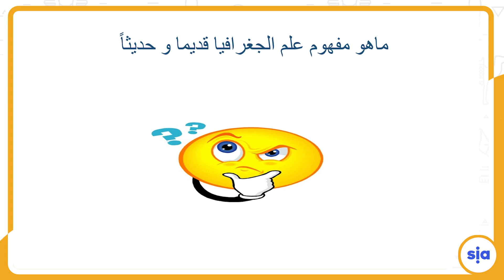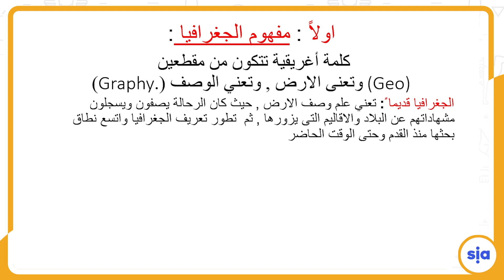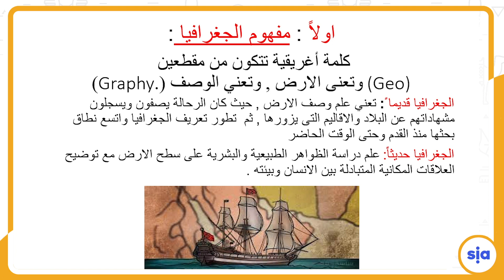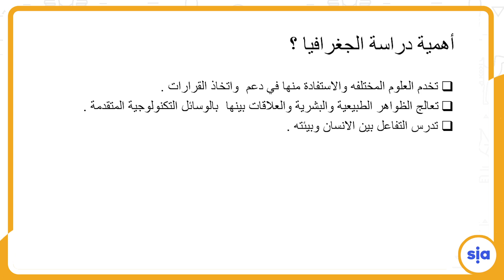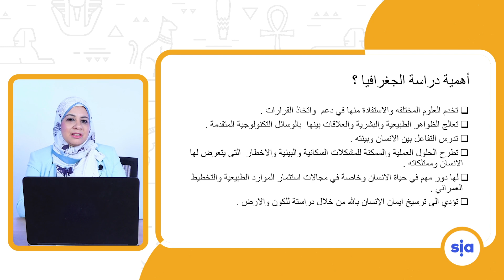مدخل علم الجغرافيا جزء 1